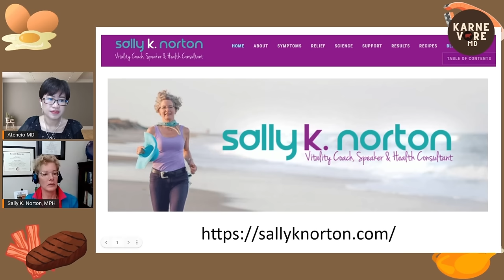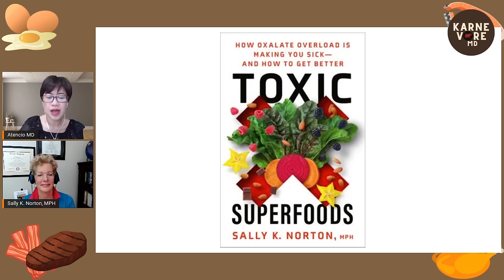Truth about Toxic Superfoods with Sally K. Norton, MPH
In this interview I had with Sally K. Norton last April, 2022, we talked about:
1. How long has she been dedicating her self with the study of oxalate and toxicity?
2. Her own health experiences which drives her passion towards the study of oxalate?
3. What are the common manifestation of oxalate toxicity?
4. What are oxalate rich foods?
5. Can we really test oxalate sensitivity through blood testing for food sensitivities and how accurate are they?
6. How to properly transition from high to low oxalate without experiencing severe oxalate dumping?
7. Oxalate toxicity's connection to breast cancer, kidney stones and fibromyalgia

Paalala:

Ang nilalaman ng bawat video ay naglalayong magbigay ng kaalaman sa kalusugan ngunit hindi upang magsilbing pamalit sa payo at gamutan ng inyong sariling Doktor. Pinapayuhan ang bawat isa na kumonsulta bago magsagawa ng pagbabago sa lifestyle at nutrition lalo na kung may kasalukuyang karamdaman at may mga iniinom na gamot at maintenance.

Suportahan po kami sa aming mga platforms sa pamamagitan ng pagLlke, F0ll0w, o subscrlbe: